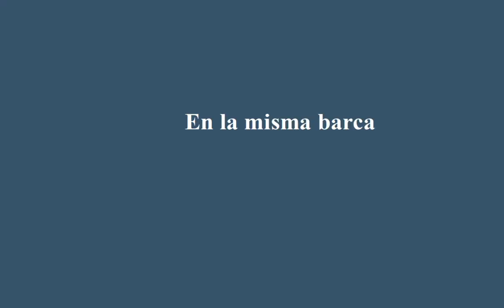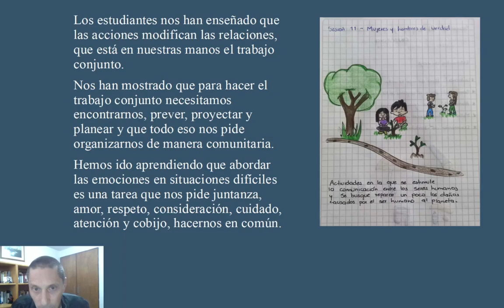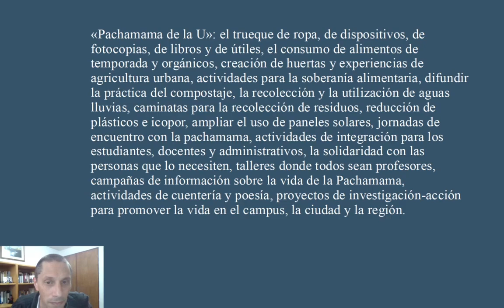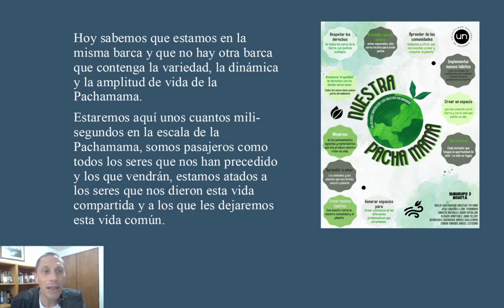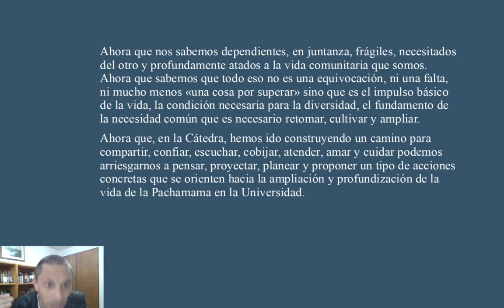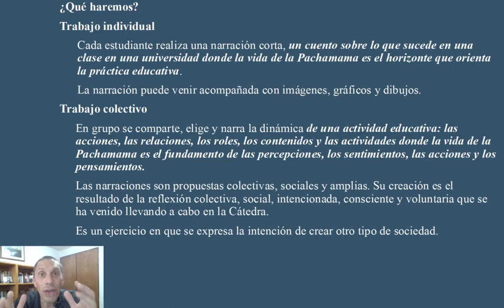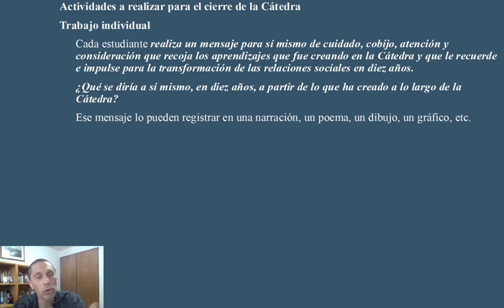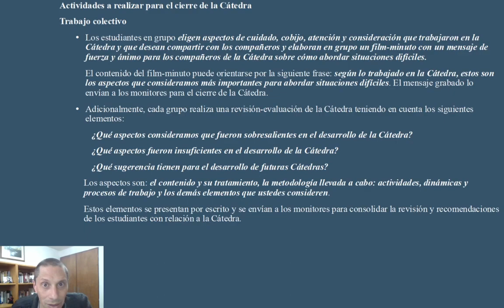[Cátedra «Rayos de sol para días de lluvia» 2022-1] Sesión 12: En la misma barca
Las formas en que se quiere vivir pasan por la creación de otras relaciones sociales. Esa creación es un trabajo conjunto, consciente, intencional, voluntario y centrado en la vida como un todo material que orienta el cuidado, el cobijo y la armonía con la vida de la Pachamama.

Uno de los lugares de mayor importancia en la vida de los estudiantes-aprendices y de los docentes-aprendices es la Universidad, ahí se realizan las actividades y las relaciones que enmarcan la forma en que vamos participando en la vida social. Nuestra vida social se concreta en lo que diariamente hacemos en el contexto educativo que construimos en la universidad.